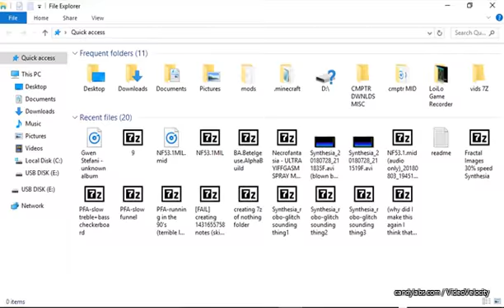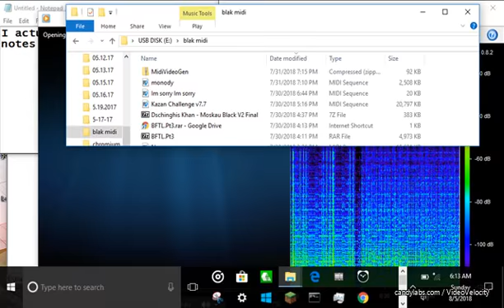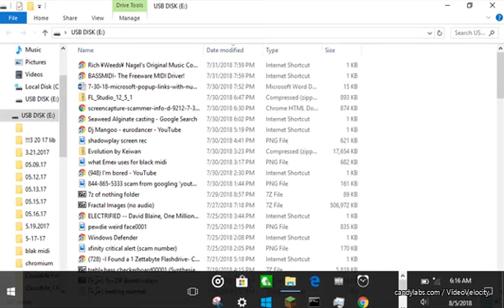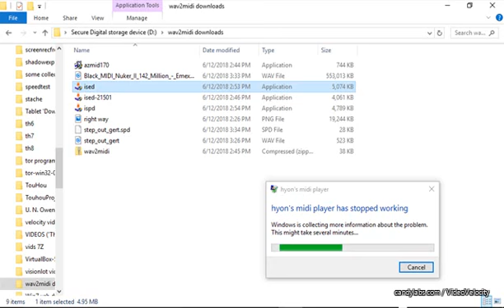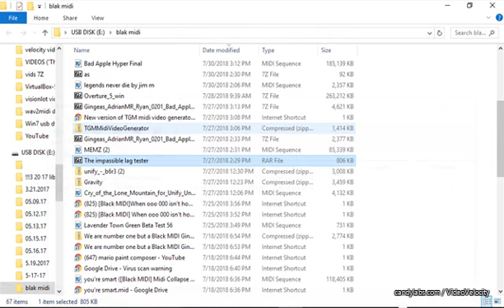using hyon's midi player to convert [Black MIDI]scarlet_zone- V.1